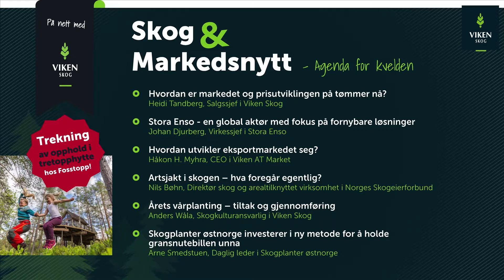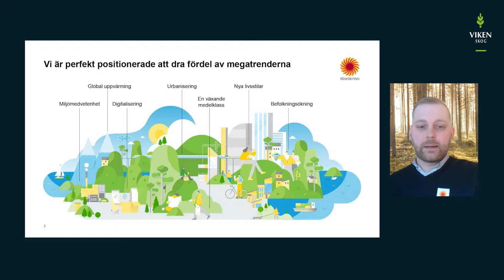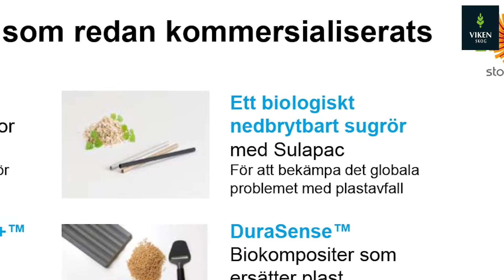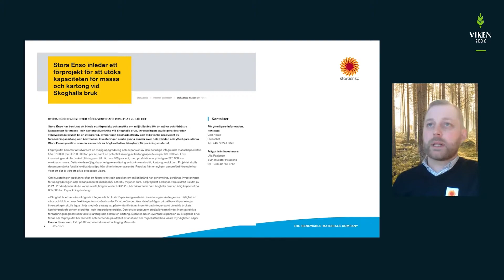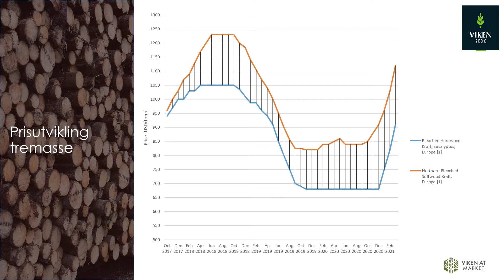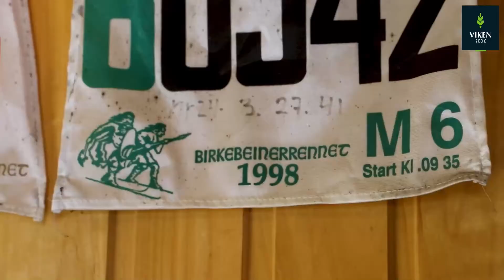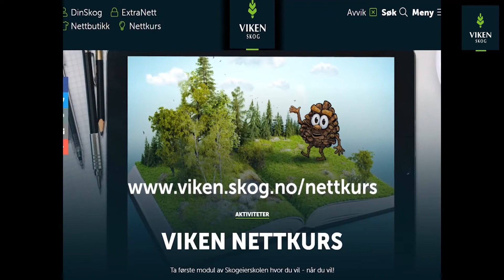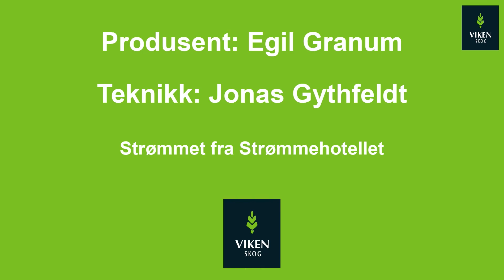Skog & Markedsnytt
Webinar 6. mai 2021